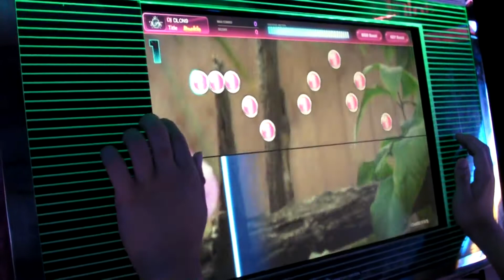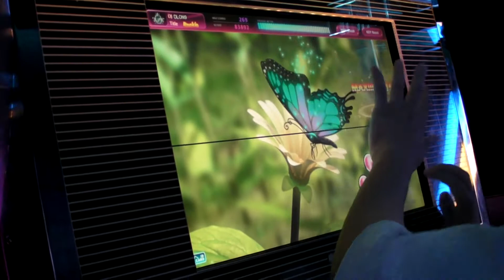[dlon9]DJMAX Technika: 처음만 힘들지 Popular Pattern Perfect Play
Score: 85164

There is assumed only one Korean verion of Technika in Hong Kong left.
So I decided to do this today.
Although the monitor condition is very bad, I still want to settle the exclusive songs.
I rarely go to this game center, so I don't think using a tripod or even recording videos are possible.
So thanks to woody for holding my camera for me today. :)
This is the easiest song among those 3 exclusive songs.